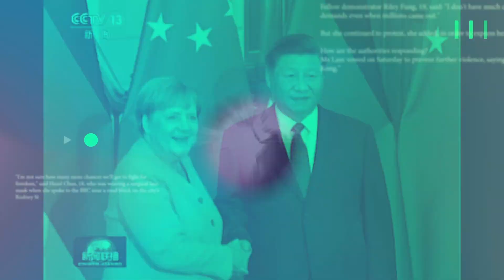人傳人「猴痘」怎麼防？初期也會發燒、肌肉痛｜照片早預告？德州小學21死 兇嫌曝才18歲【全球趨勢新聞】ˍ20220525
1.怪病「猴痘」已擴散全球超過20個國家，感染者可能會出現發燒、皮疹、頭痛、肌肉疼痛等症狀。猴痘可能致死嗎？現在有疫苗對抗？該如何事先預防？

2.美國德州5月24日，一名18歲男子闖入一間小學開轟，造成21人身亡，其中包括18名孩童與1名教師，嫌犯已遭警方擊斃。根據調查，嫌犯社交網絡上「一些照片」早已有預告？

3.印度、孟加拉爆發20年以來最嚴重水災，雨水引起山泥傾瀉，上游主要堤壩被沖毀，約有200萬人受困。另外，印度光是阿薩姆邦就有至少14人罹難、9萬人緊急避難。

4.32歲的美國流行天后泰勒絲（Taylor Swift)有好消息了！近日現身洋基體育館，獲得一項非常特別的榮譽，紐約大學所頒發的榮譽博士學位。在畢業典禮中發表勵志致詞，全場熱血沸騰！

5.台灣確診日日突破5萬，許多人是輕症或無症狀，但後遺症可能也讓身體回不去了？美國一項新的大型研究顯示，染疫恢復後，栓塞、呼吸道問題恐怕多了一倍。

6.歷史上今天，帶您回到1939年5月25日，這天是英國影壇最傑出演員之一，伊恩·麥基倫的生日。詮釋《魔戒》甘道夫、《X戰警》萬磁王圈粉，而他另一個身分是，英國最有影響力同志組織「石牆」的發言人。

🌍每天來點國際觀🌍主播 邦妮寫日記 帶我們掃描國際熱搜關鍵字

00:00 怪病「猴痘」人傳人
02:52 德州小學槍擊案
05:41 印度孟加拉水災
06:54 泰勒絲獲博士學位
09:42 染新冠後遺症曝光
11:09 八十三歲伊恩麥基倫